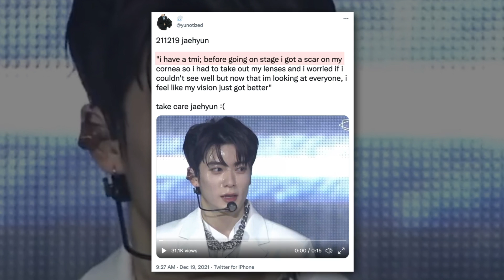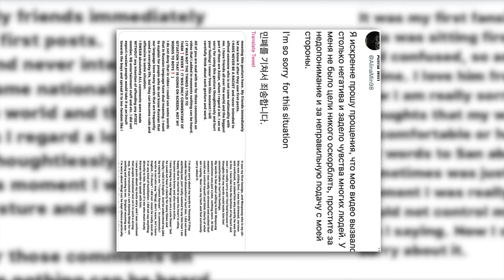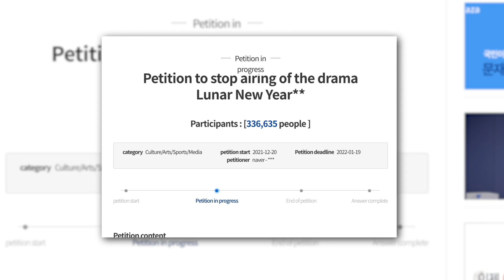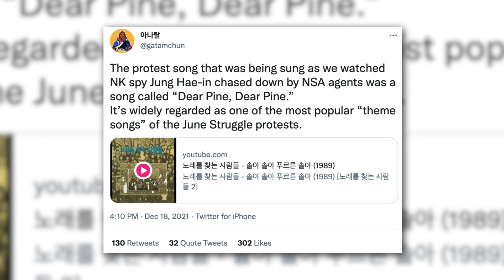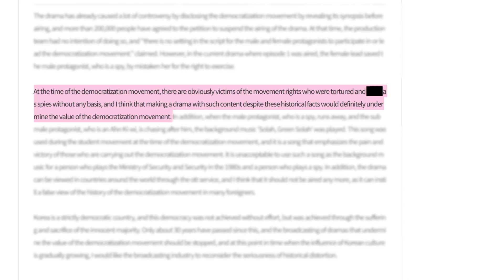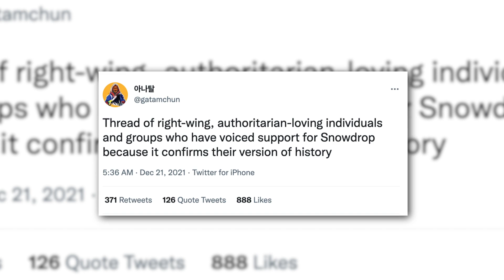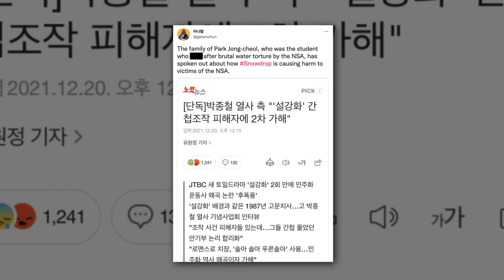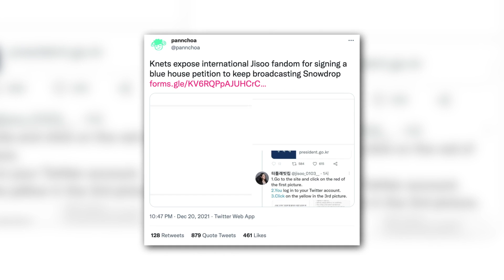Jisoo's Snowdrop drama receives A LOT OF hate, ATEEZ disrespected at fanmeeting, NCT Jaehyun injured